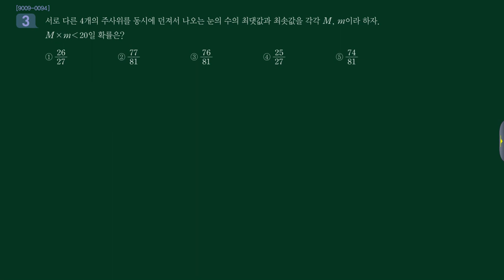수능특강 2020 확통 4강 Lv3 03